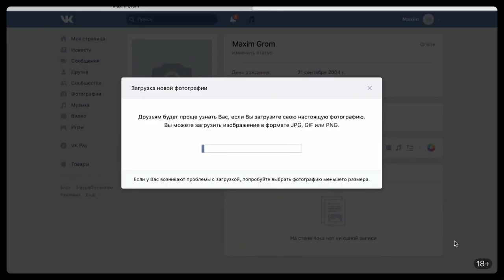Контакт 🎬 Трейлер сериала 2021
Трейлер драматического сериала "Контакт" 2021 года

📺   В центре повествования бывший опер Глеб Барнашов. От него ушла жена, свою личную драму он гасит алкоголем, и за это его выкинули из убойки в отдел по делам несовершеннолетних.
   И это для Барнашова кромешный ад: он абсолютно не понимает современных детей, а особенно – свою дочь Юльку. Из всех трудных подростков для него она – самый трудный.
   Но у Юльки отец во всех черных списках, надежды выйти из бана – ноль.
 Тогда Барнашов берет за шкирку провинившегося подростка и дает ему выбор. Ответить за преступление или добавиться в друзья к дочери и отдать полицейскому свои логин и пароль, чтобы он мог хоть как-то контролировать свою дочь.

◾ Страна - Россия
◾ Режиссер -  Евгений Стычкин
◾ Производство - Good Story Media, «Среда»
◾ Дистрибьютор - Premier
◾ Жанр - драма
◾ Серий - 9

◾ В ролях - Павел Майков, Ирина Паутова, Равшана Куркова, Карина Александрова, Алексей Лукин, Максим Виторган, Алексей Агранович, Вильма Кутавичюте, Роман Маякин